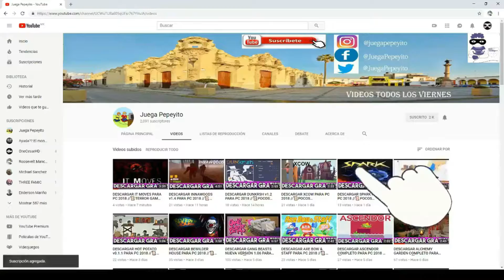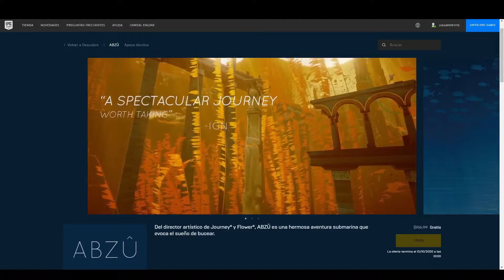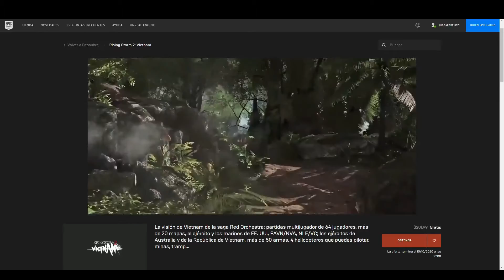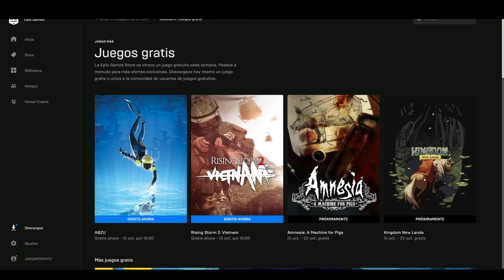ESTAN REGALANDO ABSU Y RISING STORM 2:VIETNAM EN EPIC GAMES PARA PC | PROMOCIÓN POR TIEMPO LIMITADO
▬▬▬▬▬▬▬▬▬▬▬ஜ۩۞۩ஜ▬▬▬▬▬▬▬▬▬▬▬▬▬▬
              ▓▓▓▒▒▒░░░ CHECA ESTO ░░░▒▒▒▓▓▓
▬▬▬▬▬▬▬▬▬▬▬ஜ۩۞۩ஜ▬▬▬▬▬▬▬▬▬▬▬▬▬▬

▬▬▬▬▬▬▬▬▬▬▬ஜ۩۞۩ஜ▬▬▬▬▬▬▬▬▬▬▬▬▬▬
  ▓▓▓▒▒▒░░░ TU PUEDES APOYAR AL CANAL ░░░▒▒▒▓▓▓
▬▬▬▬▬▬▬▬▬▬▬ஜ۩۞۩ஜ▬▬▬▬▬▬▬▬▬▬▬▬▬▬

▬▬▬▬▬▬▬▬▬▬▬ஜ۩۞۩ஜ▬▬▬▬▬▬▬▬▬▬▬▬▬▬
               ▓▓▓▒▒▒░░░ DONATIVOS ░░░▒▒▒▓▓▓
▬▬▬▬▬▬▬▬▬▬▬ஜ۩۞۩ஜ▬▬▬▬▬▬▬▬▬▬▬▬▬▬

▬▬▬▬▬▬▬▬▬▬▬ஜ۩۞۩ஜ▬▬▬▬▬▬▬▬▬▬▬▬▬▬

Es para que descargues ABSU Y RISING STORM 2: VIETNAM totalmente gratis desde la pagina oficial de Epic Games.

Esta promoción es por tiempo limitado, solo dura 1 semana así que apresúrate para tener estos juegazos en tu pc GRATIS GRATIS

🎮🎮🎮🎮 CANALES SECUNDARIOS 🎮🎮🎮🎮